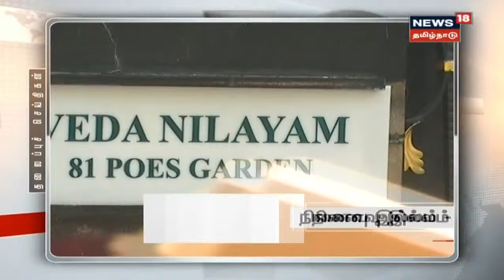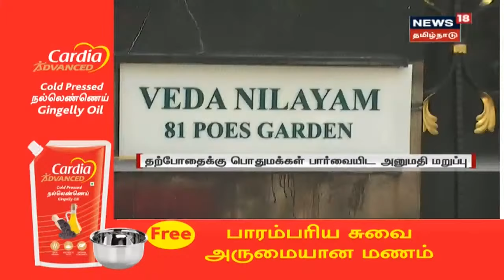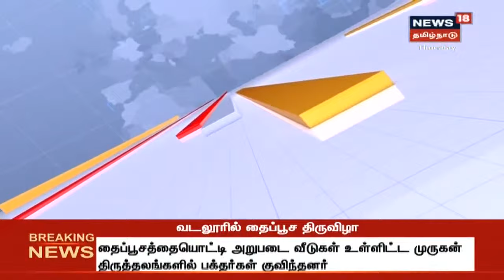Today's Top Bullet-In News | எட்டுத்திக்கும் இன்று செய்திகள் | Ettuthikkum Indru | Thu Jan 28 2021